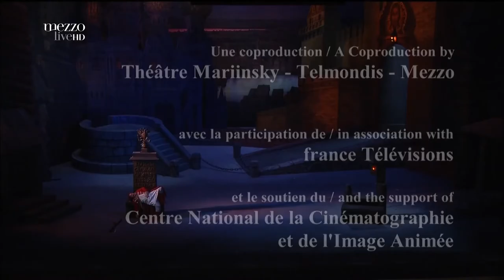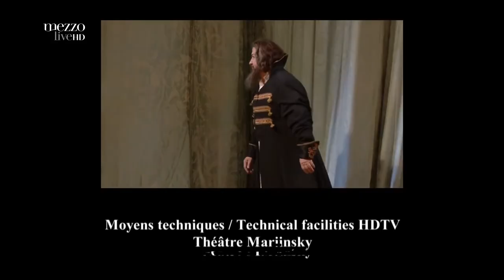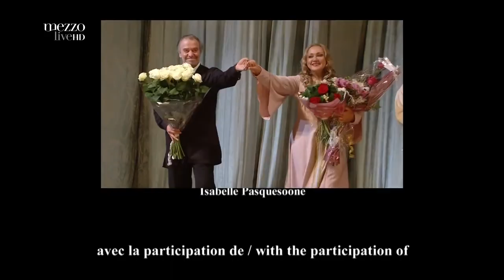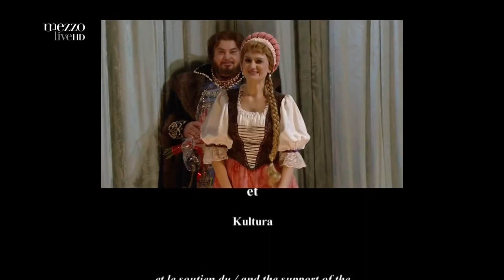Modest Mussorgsky - Khovanshchina (Gergiev, Mariinsky-Theatre, 2012) - HD, Subtitles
Modest Petrovich Mussorgsky (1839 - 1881): Khovanshchina - National Musical Drama in 5 Acts (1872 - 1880, unfinished; edited by Pavel Lamm, orchestrated by Dmitri Shostakovich, without additions to Acts 2 and 5 and Kuzka's Song)

Staging by Leonid Baratow

Performed by:
Sergei Alexashkin - Prince Ivan Khovansky
Vladimir Galusin - Prince Andrei Khovansky
Yevgeny Akimov - Prince Vasily Golitsyn
Nikolai Putilin - Fyodor Shaklovity
Vladimir Vaneyev - Dossifey
Olga Borodina - Marfa
Larisa Gogolevskaya - Susanna
Natalia Tymchenko - Emma

0:00:00 - Intro
0:00:18 - Overture: Dawn on the Moskva (Andante tranquillo)
0:05:55 - Act 1 - Moscow, Red Square
   Shaklovity dictates his denunciation - 11:28 to 16:17
   Dosifej's Lament - 49:01 to 52:44
0:52:58 - Act 2 - Prince Golitsyn's summer study room.
   Marfa's Divination - 1:06:17 to 1:11:41
1:32:42 - Act 3 - The Strelitz Quarter, South of the Moskva River
   Marfa's Song ,,A Girl Wandered" - 1:35:25 to 1:39:31
   Shaklovity's Aria - 1:53:21 to 1:58:46
2:15:39 - Act 4, Scene 1 - A Richly Furnished Chamber in the Palace of Prince Ivan Khovansky
   Dance of the Persian slave girls - 2:22:02 to 2:29:44
   Chorus ,,A young swan swims" - 2:31:53 to 2:34:46
2:34:56 - Act 4, Scene 2 - Moscow. The square in front of the cathedral of Vasily the Blessed.
   Introduction: The departure of Golitsyn - 2:34:56 to 2:38:32
   The Strelitzes are led to their execution - 2:46:50 to 2:49:31
   March of the Preobrazhensky Regiment - 2:49:31 to 2:52:13
2:52:23 - Act 5 - A pine forest, a remote monastery, a moonlit night
   Dosifej's aria ,,Here, in this holy place" - 2:52:23 to 2:57:55
   Love Requiem - 3:10:01 to 3:12:23
   Final chorus ,,God will save me" - 3:13:35 to 3:16:06
3:16:16 - credits, applause